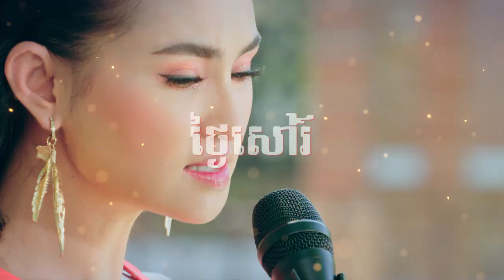Metfone Music Box [Trailer] - Sokun Nisa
អ្នកណាខ្លះជាហ្វេនរបស់អ្នកនាង សុគន្ធ នីសា! សម្រាប់សប្តាហ៍ទី5 នៃកម្មវិធីMetfone Music Box អ្នកទាំងអស់គ្នានឹងបានជួបជាមួយគ្នា នូវរសជាតិថ្មីនៃបទភ្លេងបែប Acoustic អមជាមួយរូបភាព និងទេសភាពស្អាតប្លែកភ្នែកតែម្តង!

ដូច្នេះ! កុំភ្លេចតាមដានទស្សនាកម្មវិធី Metfone Music Box នៅរៀងរាល់ថ្ងៃសៅរ៍ វេលាម៉ោង7:00ល្ងាចនៅលើទំព័រហ្វេសប៊ុក និងយូធូបផ្លូវការរបស់មិត្តហ្វូនណា៎!